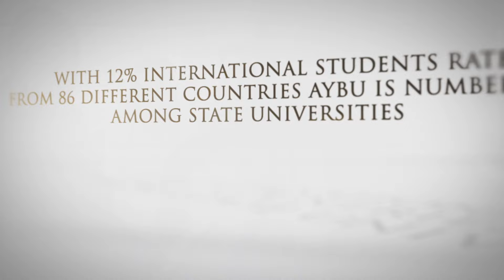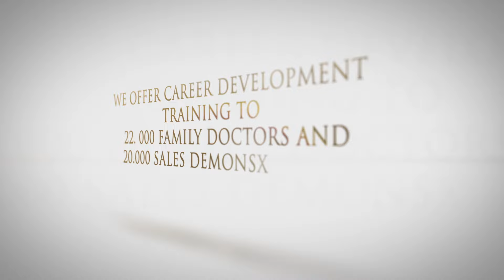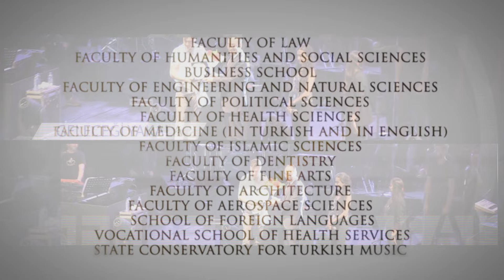Yildirim Beyazit University Presentation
Turkey Ankara Yildirim Beyazit University
Presentation Videos